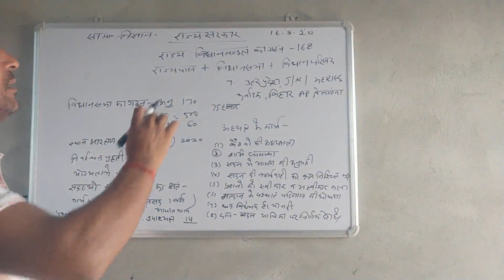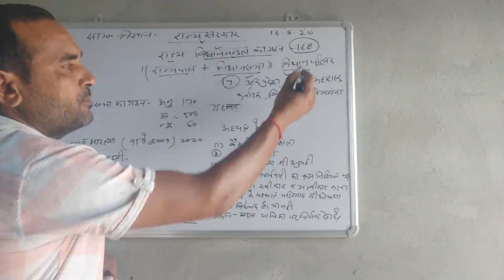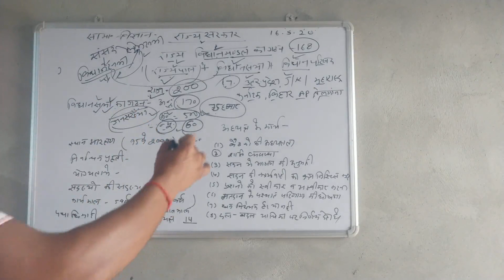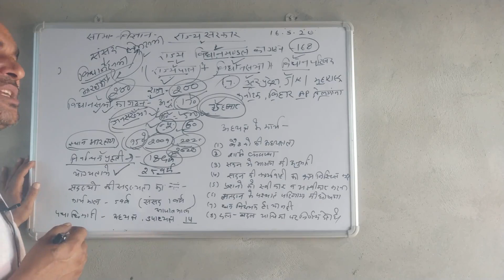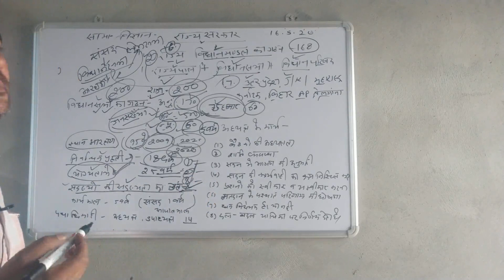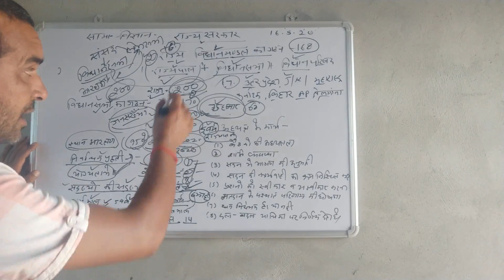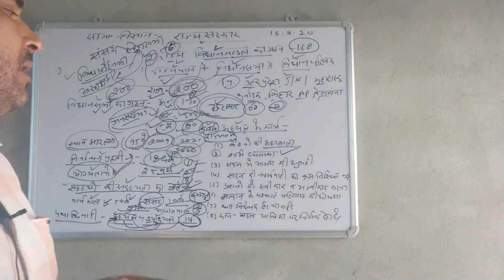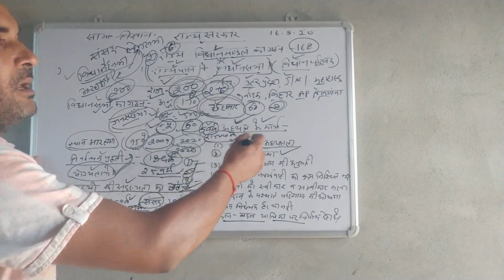X SS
Made by Sanjay Sir Srom Saraswati School, Chandgothi